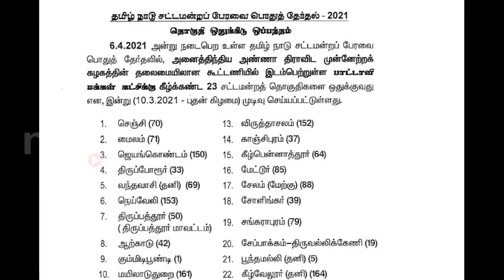PMK Final List of Constituency to contest in Tamilnadu assembly polls | Tamil news | nba 24x7